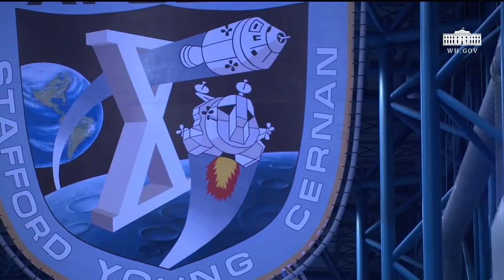Vice President Pence Chairs the Eighth Meeting of the National Space Council